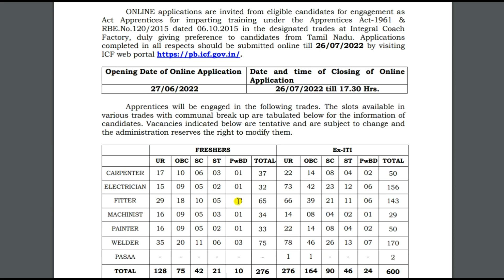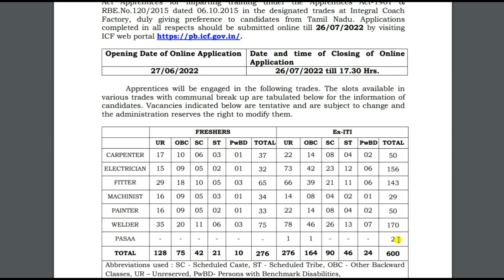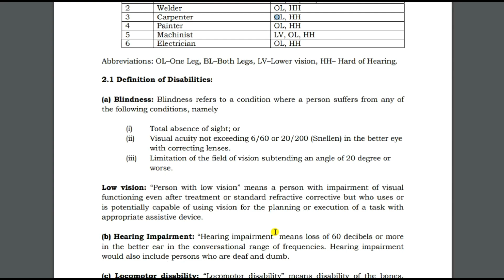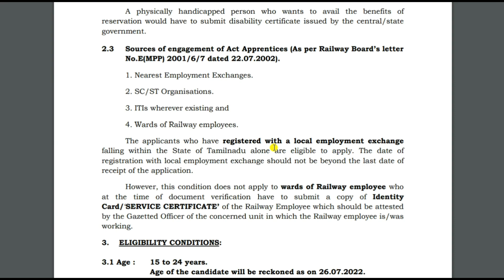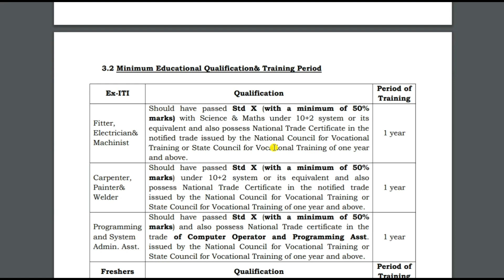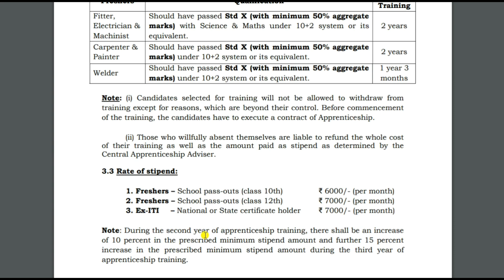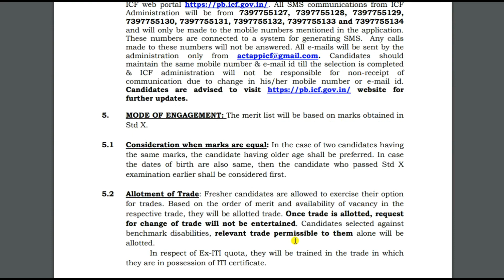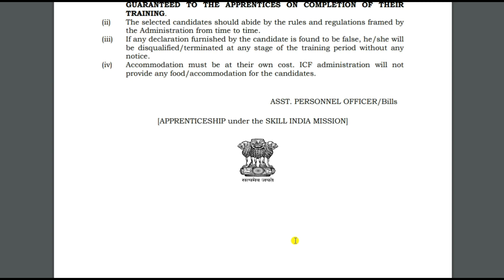Railways ICF Apprenticeships Recruitment 2022//ICF Vacancy 2022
Integral Coach Factory (ICF) Has Inviting online application form for the Recruitment of Apprenticeship training In Fresher and Ex-ITI candidates various Post. Those candidates are required eligibility Criteria can read the full Notification and apply online for ICF Vacancy 2022.